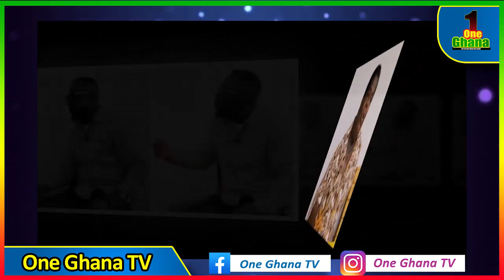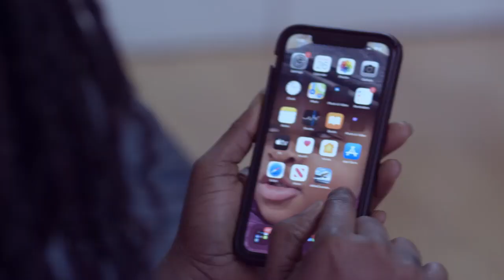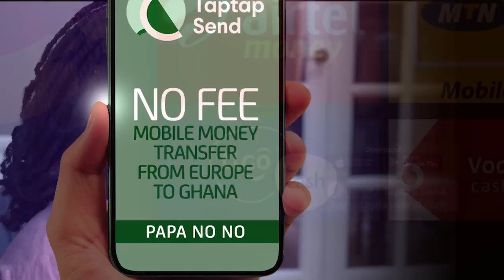T.T. f!res Mr Beautiful Over Squandering Badu Kobi's money -'Can GHC 6,000 Build A 2 Bedroom House?'